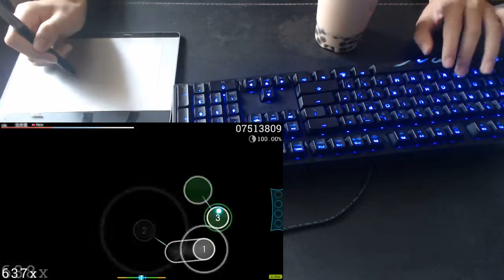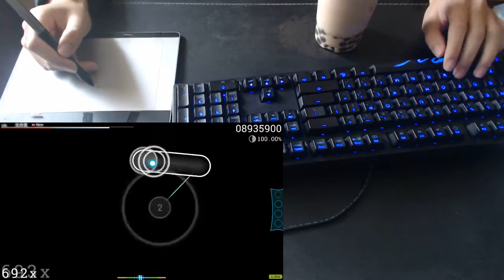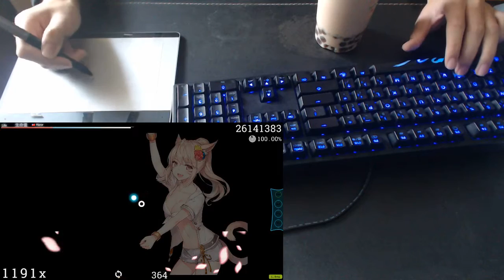Liveplay l Kusunoki Arisu - Owaranai Marionette [Jump]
that 100 ;_;